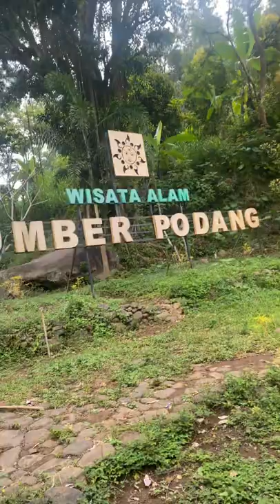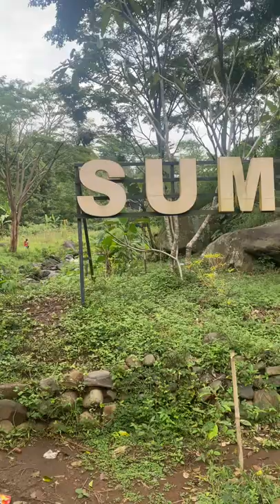Main ke Sumber air@aryaadijaya